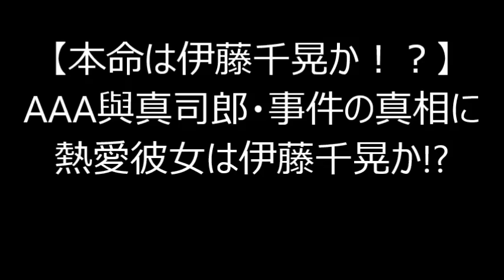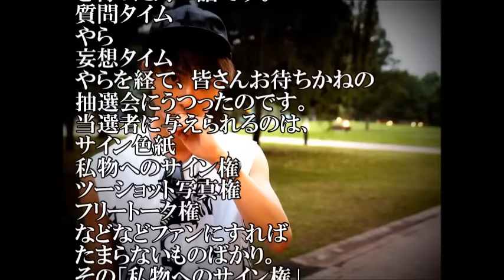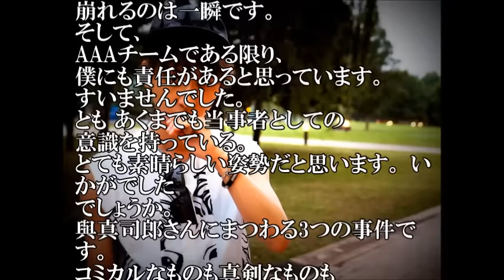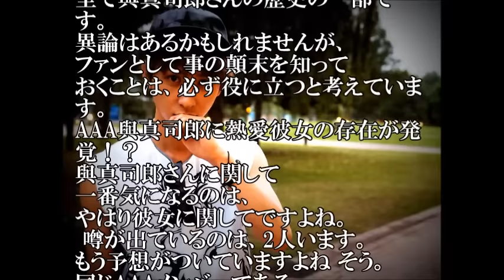【本命は伊藤千晃か！？】AAA與真司郎・事件の真相に熱愛彼女は伊藤千晃か宇野実彩子か!?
AAA最年少にして振付師をも務める、真ちゃんこと與真司郎さん。
事件を起こしたと噂がありますが、一体何が起きたというのでしょうか。
そして気になる彼女の存在も明らかに！？